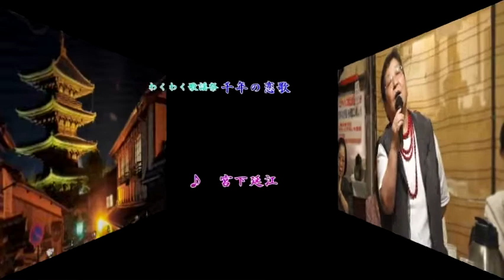枚方わくわく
わくわく歌謡祭りで熱唱いたしました
枚方わくわくお皆さんがユーチューブの仲間になりました
よろしくおねがいいたします。